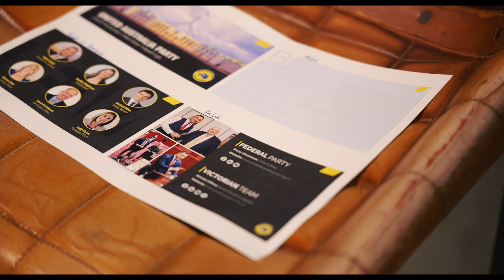We Care About Our Country, We Care About Our Family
We care about the direction of our nation.